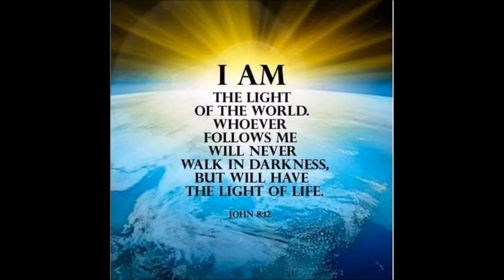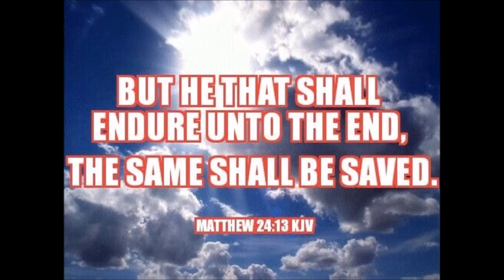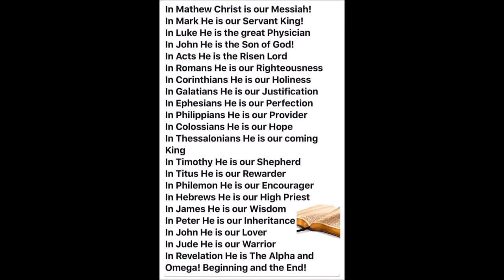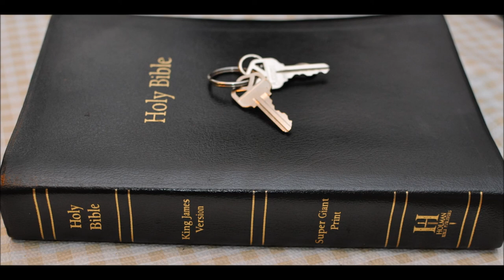Ezekiel 28 King of Tyrus Satan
Ezekiel  Chapter 28  King of Tyrus Satan
1 The word of the LORD came again unto me, saying,

2 Son of man, say unto the prince of Tyrus, Thus saith the Lord GOD; Because thine heart is lifted up, and thou hast said, I am a God, I sit in the seat of God, in the midst of the seas; yet thou art a man, and not God, though thou set thine heart as the heart of God:

3 Behold, thou art wiser than Daniel; there is no secret that they can hide from thee:

4 With thy wisdom and with thine understanding thou hast gotten thee riches, and hast gotten gold and silver into thy treasures:

5 By thy great wisdom and by thy traffick hast thou increased thy riches, and thine heart is lifted up because of thy riches:

6 Therefore thus saith the Lord GOD; Because thou hast set thine heart as the heart of God;

7 Behold, therefore I will bring strangers upon thee, the terrible of the nations: and they shall draw their swords against the beauty of thy wisdom, and they shall defile thy brightness.

8 They shall bring thee down to the pit, and thou shalt die the deaths of them that are slain in the midst of the seas.

9 Wilt thou yet say before him that slayeth thee, I am God? but thou shalt be a man, and no God, in the hand of him that slayeth thee.

10 Thou shalt die the deaths of the uncircumcised by the hand of strangers: for I have spoken it, saith the Lord GOD.

11 Moreover the word of the LORD came unto me, saying,

12 Son of man, take up a lamentation upon the king of Tyrus, and say unto him, Thus saith the Lord GOD; Thou sealest up the sum, full of wisdom, and perfect in beauty.

13 Thou hast been in Eden the garden of God; every precious stone was thy covering, the sardius, topaz, and the diamond, the beryl, the onyx, and the jasper, the sapphire, the emerald, and the carbuncle, and gold: the workmanship of thy tabrets and of thy pipes was prepared in thee in the day that thou wast created.

14 Thou art the anointed cherub that covereth; and I have set thee so: thou wast upon the holy mountain of God; thou hast walked up and down in the midst of the stones of fire.

15 Thou wast perfect in thy ways from the day that thou wast created, till iniquity was found in thee.

16 By the multitude of thy merchandise they have filled the midst of thee with violence, and thou hast sinned: therefore I will cast thee as profane out of the mountain of God: and I will destroy thee, O covering cherub, from the midst of the stones of fire.

17 Thine heart was lifted up because of thy beauty, thou hast corrupted thy wisdom by reason of thy brightness: I will cast thee to the ground, I will lay thee before kings, that they may behold thee.

18 Thou hast defiled thy sanctuaries by the multitude of thine iniquities, by the iniquity of thy traffick; therefore will I bring forth a fire from the midst of thee, it shall devour thee, and I will bring thee to ashes upon the earth in the sight of all them that behold thee.

19 All they that know thee among the people shall be astonished at thee: thou shalt be a terror, and never shalt thou be any more.

20 Again the word of the LORD came unto me, saying,

21 Son of man, set thy face against Zidon, and prophesy against it,

22 And say, Thus saith the Lord GOD; Behold, I am against thee, O Zidon; and I will be glorified in the midst of thee: and they shall know that I am the LORD, when I shall have executed judgments in her, and shall be sanctified in her.

23 For I will send into her pestilence, and blood into her streets; and the wounded shall be judged in the midst of her by the sword upon her on every side; and they shall know that I am the LORD.

24 And there shall be no more a pricking brier unto the house of Israel, nor any grieving thorn of all that are round about them, that despised them; and they shall know that I am the Lord GOD.

25 Thus saith the Lord GOD; When I shall have gathered the house of Israel from the people among whom they are scattered, and shall be sanctified in them in the sight of the heathen, then shall they dwell in their land that I have given to my servant Jacob.

26 And they shall dwell safely therein, and shall build houses, and plant vineyards; yea, they shall dwell with confidence, when I have executed judgments upon all those that despise them round about them; and they shall know that I am the LORD their God.